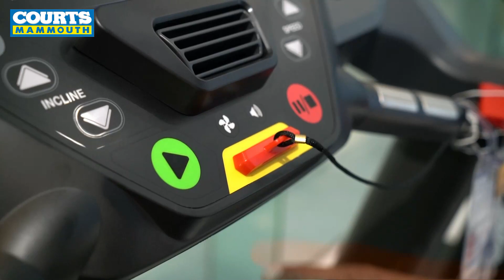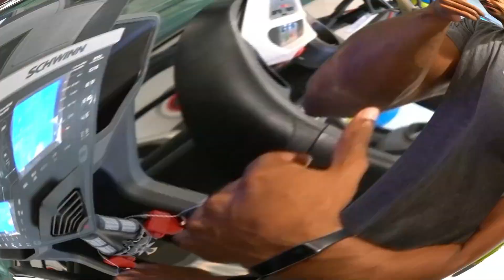Stay fit with Courts Mammouth ft Jean Laurent David | Vlog 1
Découvrez notre treadmill 🏃 de la marque Schwinn et toutes ses fonctionnalités dans notre premier vlog de 𝗦𝘁𝗮𝘆 𝗙𝗶𝘁 𝘄𝗶𝘁𝗵 𝗖𝗼𝘂𝗿𝘁𝘀 𝗠𝗮𝗺𝗺𝗼𝘂𝘁𝗵 ft Jean-Laurent David. 😏